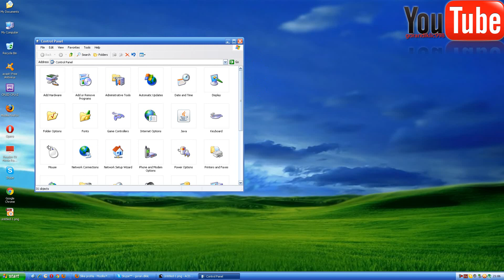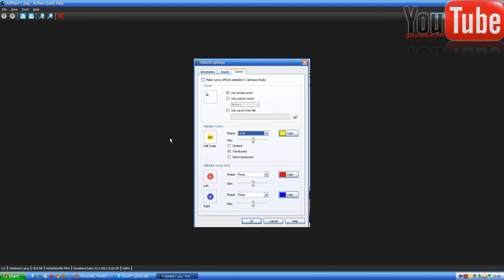Kako staviti kružić oko pokazivača miša?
Kružić nije pokazivač miša nego postavka u Camtasi-i.